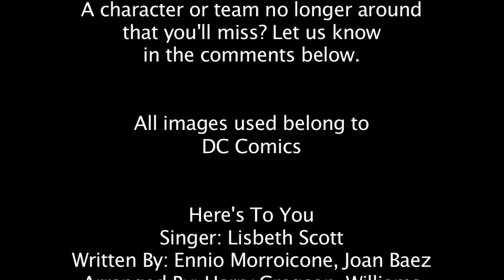Farewell To The Old DC Universe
It's almost been 3 years since the DC relaunch. Today reminisce about what once was and what could have been, as well as share our thoughts on the recent "diversity" issue surrounding Wally West.